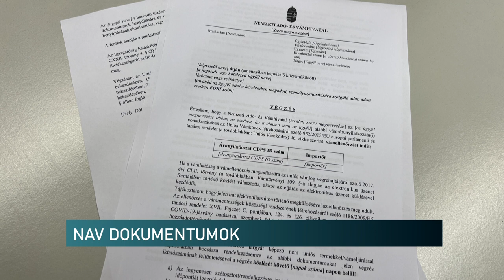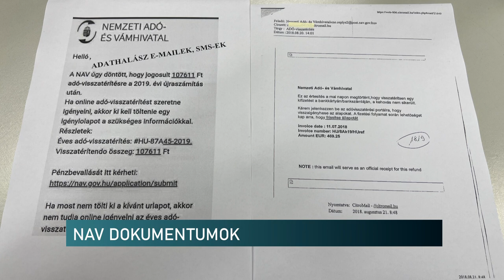Többféle dokumentumot is küldhet a NAV - fontos információkat tartalmaznak a levelek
A NAV különböző leveleket küld az adózóknak, amelyekben közli döntését, tájékoztat, vagy éppen felhívja a figyelmet egy fontos teendőre, határidőre. Érdemes odafigyelni ezek tartalmára – hangsúlyozta az adóhivatal baranyai sajtóreferense. Barlai Krisztina Adópercek című műsorunkban adott tájékoztatást arról, milyen információkat tartalmaznak a dokumentumok.